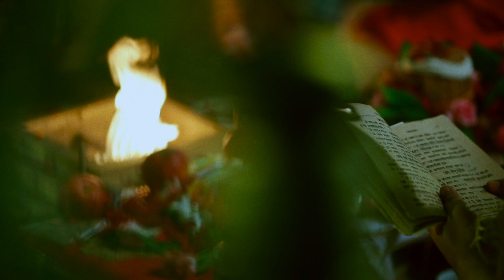Cruise Wedding, by A3Cube Events India